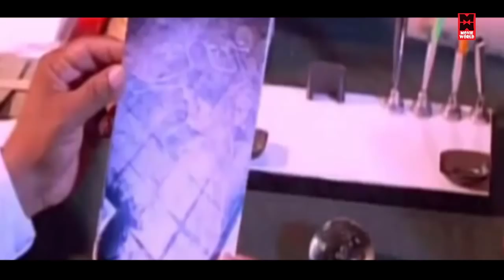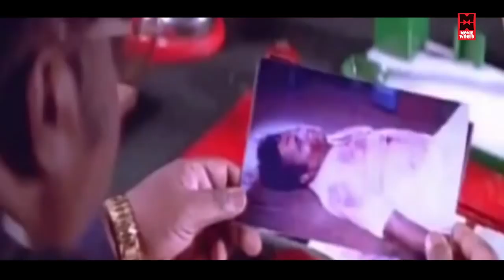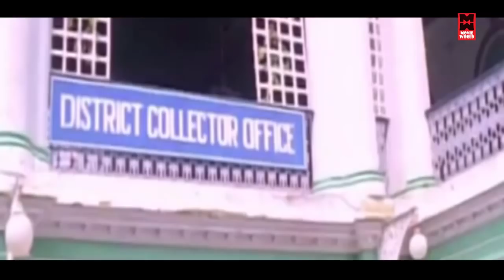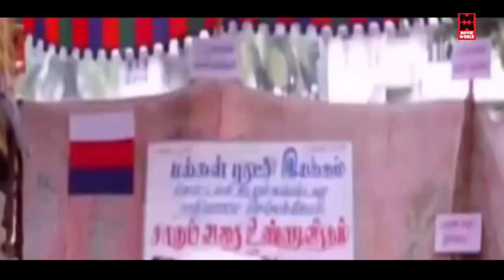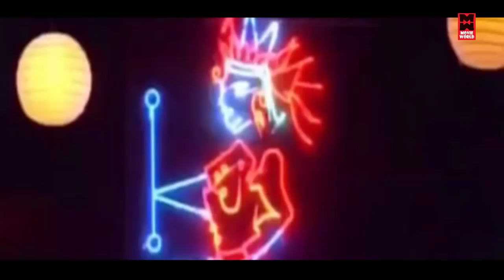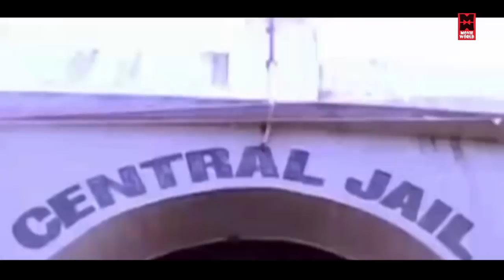Thadayam | Ramki | Vijayasanthi | Vadivelu | Tamil Superhit Movie HD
Chadrasekhar (Ramki), alias Chandru, is a graduate but he cannot find a job so he often goes to jail for earning a living. He lives with his friend Jeeva. Jothi (Vijayashanti), a fearless criminal lawyer, fights against injustice. Chandru falls in love with Devi (Indraja) while Jothi is in love with Chandru.